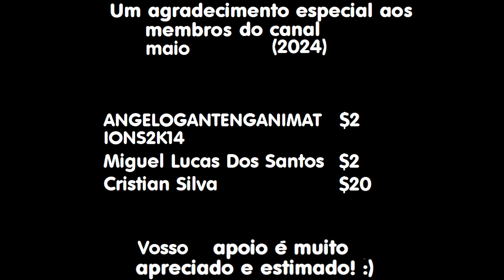Remake Vinheta Globo Rural (1995)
Remake da Vinheta Globo Rural (1995).